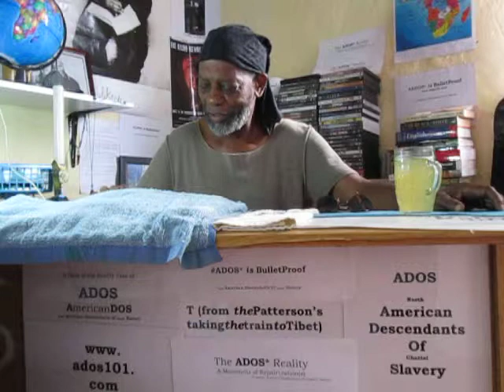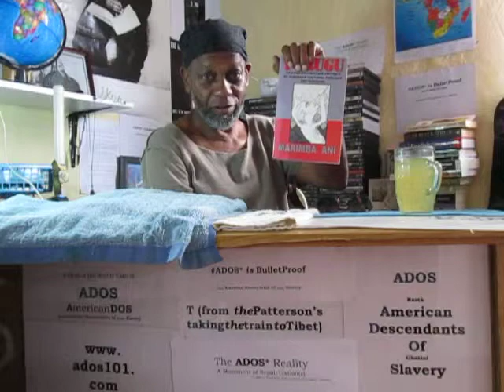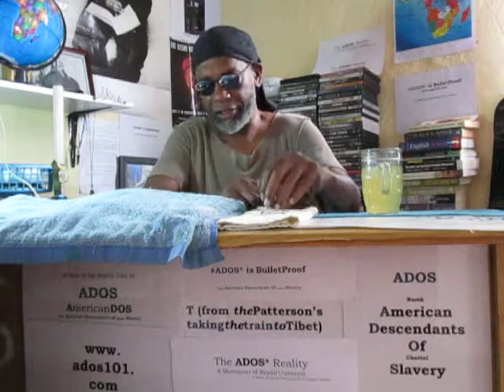Justice Delayed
As the title suggests, theBrother speaks on why he thinks this moment in Reparations history has been delayed for about 20 years.

This is him giving praise to Trevor Noah for being correct on the meaning of Reparations.
(Something Bernie and a bunch of others pretend ignorance about.)

BITCOIN CONTRIBUTIONS:
722fce22-5e9f-42fc-a378-2da90f5d267a